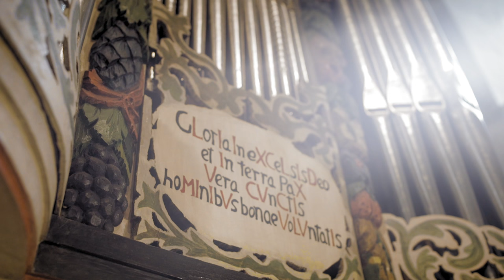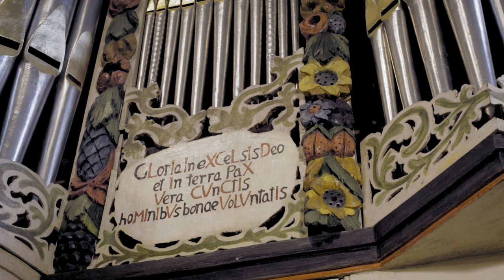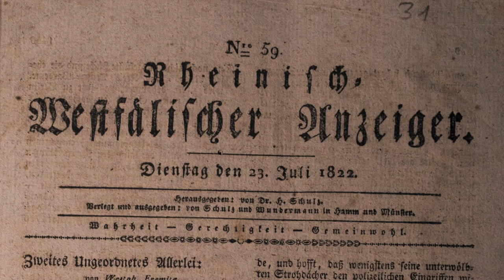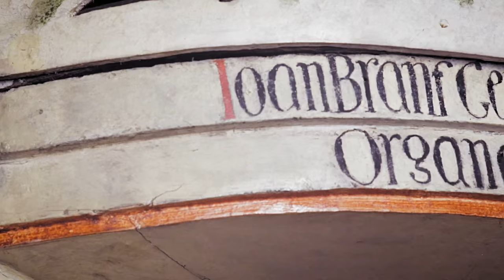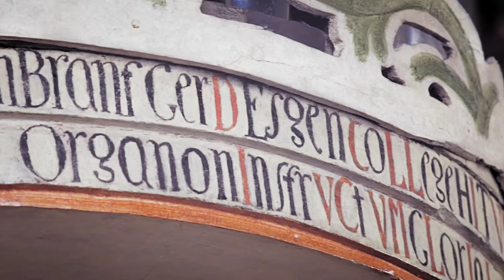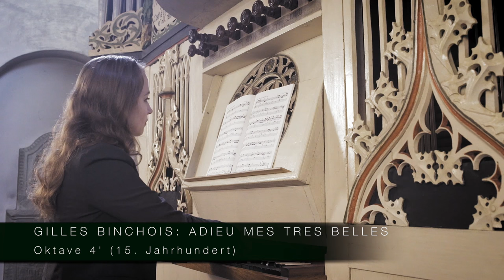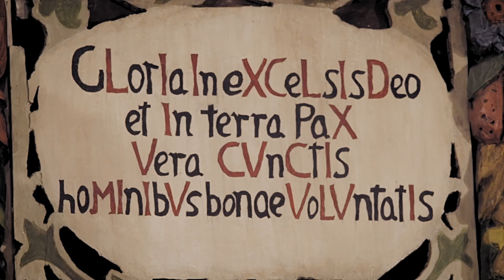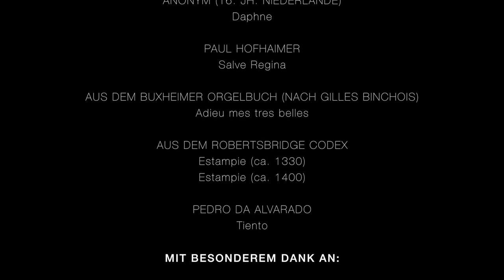Der gotische Klang (ENG subtitles) - Dokumentation über die Orgel der St. Andreaskirche Ostönnen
"Der gotische Klang" ist eine Dokumentation über die älteste bespielbare Orgel der Welt, die gotische Orgel in der St. Andreaskirche in Ostönnen. Seit der Restaurierung im Jahr 2003 durch Rowan West zählt diese Orgel mit zu den bedeutendsten historischen Instrumenten weltweit und erfreut sich großer Beliebtheit bei Besuchern aus aller Welt.

Der Organist und Filmemacher David Boos begab sich 2015 gemeinsam mit seiner Frau Olga Minkina für vier Tage nach Ostönnen um dieses Instrument klanglich und filmisch zu dokumentieren. Dabei werden sowohl kunstgeschichtliche Aspekte, als auch orgelbautechnische Besonderheiten behandelt, sowie alle Register vorgestellt. Damit ist "der gotische Klang" die bis dato detailierteste Präsentation dieses besonderen Instruments.

"Der gotische Klang" ist ein Projekt des Herzens, was bedeutet dass der Film ohne jegliche Finanzierung von außen stattfand. Ziel ist es, diese Orgel einer noch breiteren Öffentlichkeit zugänglich zu machen und das allgemeine Interesse für historische Instrumente zu stärken.

Für Kommentare, Anregungen oder Unterstützungsangebote, hinterlassen Sie bitte einen Kommentar unter diesem Video, oder schicken Sie eine Email an:

Durch ein Abonemment unseres Kanals können Sie automatisch informiert werden über unsere zukünftigen Projekte. Außerdem unterstützen Sie uns damit moralisch :-)

Ein ganz besonderes Dankeschön an:

Olga Minkina, meine Frau, für Ihre Geduld und Unterstützung

Dr. Helmut Reineke, Vorsitzender des Freundeskreises in Ostönnen, der uns tatkräftig bei der Realisierung dieses Projekts unterstützte.

Erika Strelow, Organistin der St. Andreaskirche Ostönnen, für ihr Einverständnis mit unserer Produktion

Walter Kallenbach, für die Einsicht in die historischen Presbyteriumsprotokolle

Chris Bragg, für die Kontrolle der englischen Übersetzungen

"The gothic sound" is a documentary about the oldest playable organ in the world, the gothic organ of the St. Andreaskirche in Ostönnen. Since it's restoration in 2003 by Rowan West, this organ is regarded as one of the most important historical instruments in the world and is very popular among visitors from all over the world.

In 2015, the organist and filmmaker David Boos and his wife Olga Minkina spent 4 days in Ostönnen to record and film the instrument. The result is a documentary that tackles not only art historic facets, but also details from an organ building perspective, as well as presenting all the stops. This makes "The gothic sound" the most detailed presentation of this special instrument to date.

"The gothic sound" is a project of goodwill, meaning that it was realised without any outside financial support. The goal is to make this organ accessible to an even broader audience and to strengthen the general interest in historical instruments.

My special thanks go to:

Olga Minkina, my wife, for her patience and support

Dr. Helmut Reineke, head of the "Friends of Church Music" in Ostönnen, who supported us actively with the realisation of this project.

Erika Strelow, organist of the St. Andreaskirche Ostönnen, for her permission to realise this project

Walter Kallenbach, for sharing with us the protocols from the church archives

Chris Bragg, organist and translator, for correcting the English subtitles